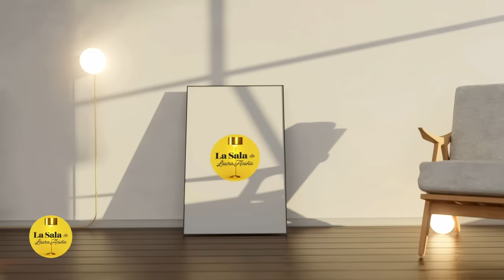"Pensé que me iba a MORIR" Santiago Rodríguez | La Sala De Laura Acuña T25 E4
0:00-1:48 Introducción
1:49-8:25 Estudiar periodismo fue peligroso en mi tiempo
8:26-14:25 Un periodista con muchos personajes
14:26-15:27 Publicidad Jumbo cencosud
15:28-22:44 Calixto fue mi creación
22:45-31:37 La experiencia de ser papá
31:38-34:58 La honestidad lo es todo en la enseñanza de mis hijos
34:59-51:14 Un diagnóstico, un cambio de vida
51:15-52:56 En medio de todo, mis hijos me hacían olvidar todo
52:57-53:29 Publicidad easy cencosud
53:30-1:04:41 “Yo me curé, porque me mamaba gallo”
1:04:42-1:14:56 La vida no es una carrera, hay que vivir bien y escuchar tu cuerpo